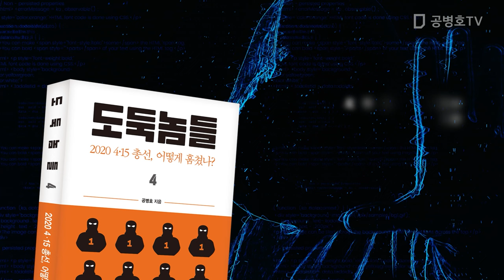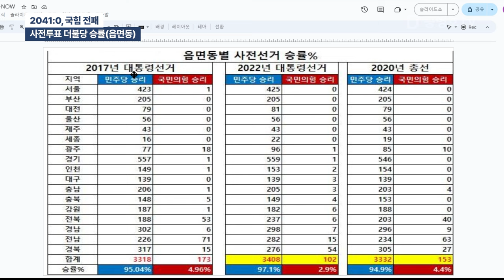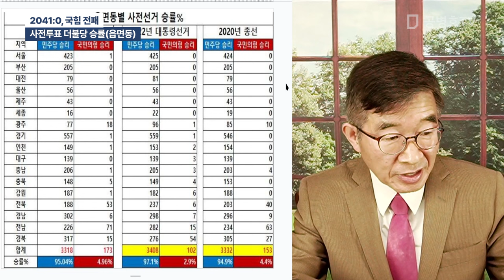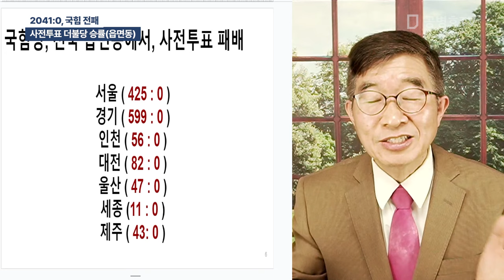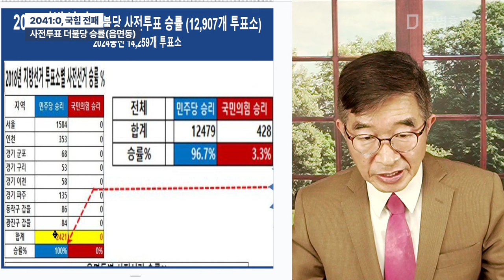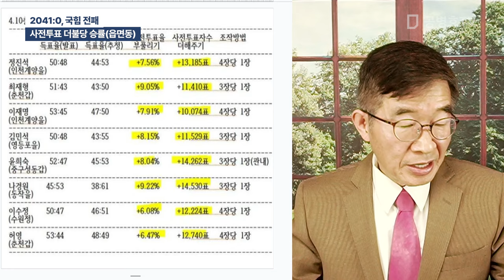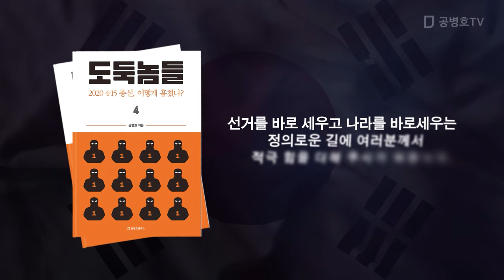2041:0, 국힘 전패 / 사전투표 더불당 승률(읍면동) [공병호TV]